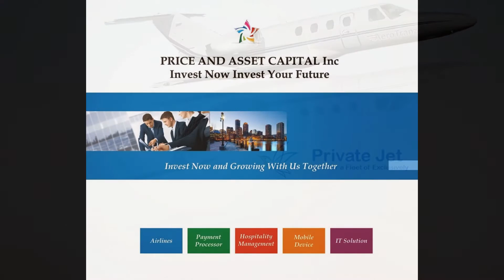Widya T Harjono, Bersaing Dengan Popularitas Jokowi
Masih muda dan punya visi yang jelas. Memimpin beberapa startup yang dipersiapkan menjadi perusahaan multi nasional menjadikan popularitas Widya T Harjono melesat tajam bukan hanya di Indonesia tetapi juga dikancah bisnis global.

Ya, siapa yang menyangka, seorang anak desa ini kini cukup dikenal di kalangan pengusaha Indonesia dan juga pengusaha dunia. Seperti kata Sandiaga S Uno, Big vision empty wallet, mungkin inilah yang sedang diwujudkan oleh beliau. “Iyya benar, Sandiga S Uno dan Teddy P Rachmat itulah dua orang sangat menginspirasi saya, ” kata Pak Wi dalam sebuah kesempatan berbincang dengan penulis.

“Hampir setiap hari saya mendengarkan video Pak Sandy tentang Big Vision Empty Wallet dan Pak Teddy tentang Built Your Reputation, meski kami benar benar beda keadaannya. Pak Sandy pernah bekerja di perusahaan asing dan juga dekat dengan Pak William Soeryadjaya, sama juga dengan Pak Teddy, beliau puluhan tahun memimpin Astra dan juga sangat dekat dengan Pak William Soeryadjaya, sedang saya tidak kenal dengan siapa siapa, ” kata Pak Wi dengan senyum khasnya.

Pembangun visi, mungkin inilah kata yang tepat bagi seorang Widya T Harjono. Dengan semboyan belajar berani dan berani belajar, beliau saat ini memimpin beberapa usaha. Usaha tersebut antara lain Prime Access Card yang ditargetkan menjadi prinsipal kartu kredit dan kartu debit baru di dunia, Upmarket World ditargetkan menjadi jaringan hotel untuk kelas menengah atas, dan Aerotranz ditargetkan akan segera mengudara serta bisa memberikan Smart Flying For Everyone.

“Bisnis transaksi keuangan ini sangat bagus, untuk pasar Indonesia saja tahun 2014 saja tercatat 15 juta transaksi per hari untuk kartu debit dan 180 triliun per tahun untuk kartu kredit. Dari segi security saya yakin anak bangsa bisa dan mampu. Persaingannyapun tidak terlalu berat, baru ada sekitar 5 pemain besar dunia. Untuk Upmarket World sendiri saat ini kami sudah ada beberapa tawaran untuk mengelola hotel di luar Jawa. Untuk Aerotranz kami masih menjajaki beberapa tawaran dari investor, yang pasti kami ingin mewujudkan penerbangan yang smart dari segi keamanan dan kenyamanan bagi semua orang’ ” kata Pak Wi.

Untuk investasi semua usaha beliau ini setidaknya butuh dana lebih dari 10 triliun di tahap awal yang sedang diusahakan baik dari investor dalam negeri dan juga investor luar negeri. Untuk transaksi keuangan Pak Wi mencontohkan Square Inc yang saat ini telah mengantongi investasi lebih dari 30 triliun. Hampir semua perusahaan multi nasional siap mendanai perusahaan kita, asal punya visi yang jelas dan berpotensi mendunia misalnya JP Morgan yang investasi di Lazada.

Dengan kepiawaiannya dalam membangun visi inilah yang popularitas beliau melejit bukan hanya di Indonesia tetapi juga di dunia. Dikutip dari primeaccesscard.net kita bisa melihat tanggapan beberapa perusahaan multinasional tentang sosok Widya T Harjono dan beberapa usahanya.

I want to personally wish you success with your endeavor.

(George Morrison, Technical Evangelist OMC Microsoft Corporation

/ Senior Vice President Marketing Nintendo)

Its a great jobs, keep your spirit.

(David Wee is the Founder and CEO of Asia Speakers Bureau (ASB)

and DW Associates Pte Ltd)

Thank you for sharing your business with Andreessen Horowitz.

We deeply respect entrepreneurs and appreciate the opportunity

to learn more about your company.

The team at Andreessen Horowitz